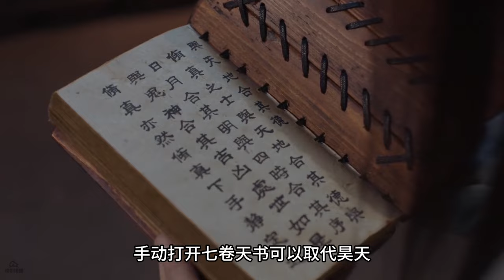昊天：《将夜》世界中唯一的神明，由神化人，成为新世界的传说